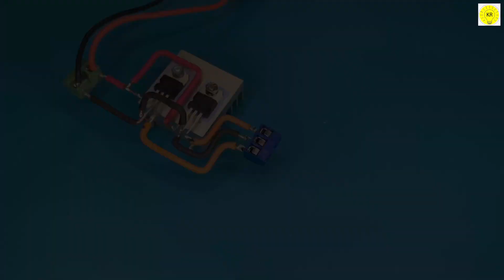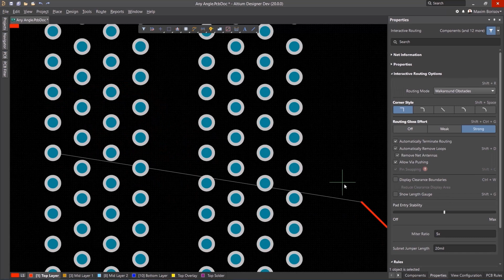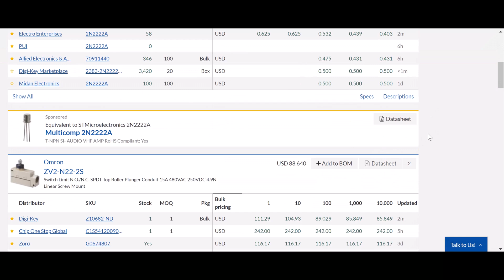how to make voltage booster 30v to 6v dc to dc boost converter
To buy all tools from here 👇👇
Circuits and diagrams can be found on the blog

If you're looking for a way to boost the voltage of a 30v to 6v dc input, then you need a voltage booster! In this video, we'll show you how to make a voltage booster using a simple dc to dc converter.

This voltage booster is perfect for applications like remote control cars, robot toys, and more. By using a voltage booster, you can easily increase the voltage of a 30v to 6v dc input, making your devices work at their full potential!